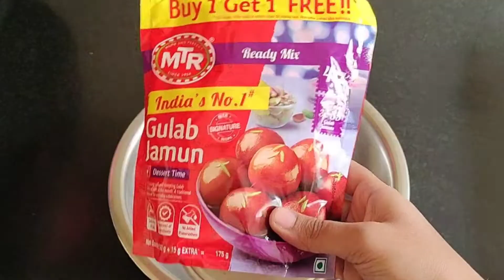MTR Gulab Jamun (perfect jamun with simple steps) @healthytummykitchen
Myself Pavani anand
I am from Bangalore

MTR Gulab Jamun( Ready mix)
Follow the simple Steps to get perfect Jamun

Ingredients
Ready mix Gulab Jamun
Sugar - 1 and 1/2 Cup
and please do follow the above video for perfect one

Thank u
meet u in the next video take care bye